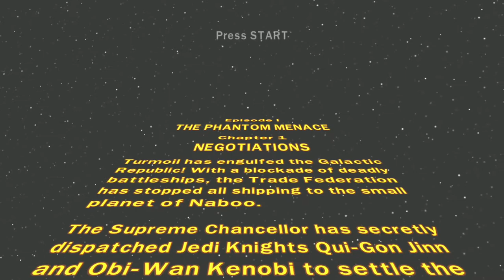The Best Lego Game?! Lego Star Wars: TCS #1 - Jay And Lewis Super Show!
Awesome Custom lightsaber bro!
Sub 2 us were cool guys looking for cooler people.